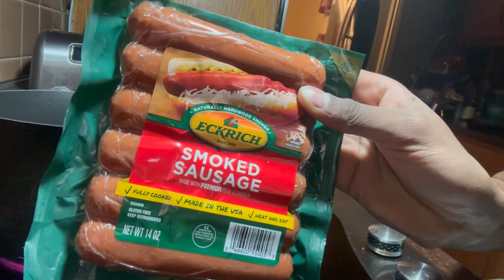Satisfy Your Cravings with Epic Chili Cheese Dogs + ASMR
In this video I am making Chili Cheese Dogs. I am showing you step by step how to make the most delicious Chili Cheese Dogs. I also show you how to make the best Kool-aid. Stay till the end to witness some great ASMR.